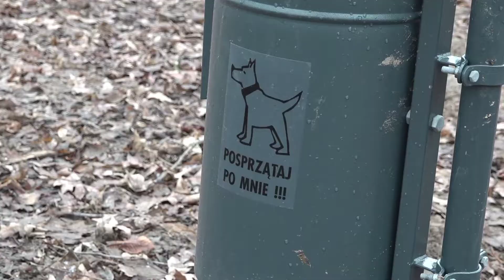Wyremontowany park przyjazny zwierzętom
20 grudnia 2021  Słupsk, Urząd Miejski.
Konferencja prasowa Prezydentki Miasta Słupska.